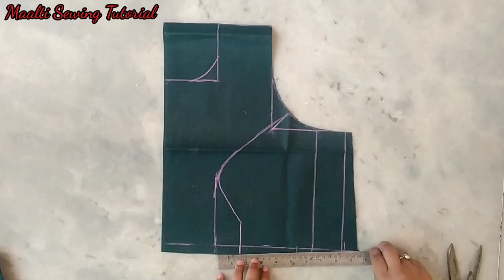Stylish boat nack blouse cutting and stitching ~ designer blouse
maalti Sewing Tutorial me apka swagat he ..
me apko blouse cutting and stitching krna bataungi. jisse aap Ghar baithe silai kar sakte hain aur kuchh naya Sikh sakte hain isliye mere channel ko subscribe Karen aur like Karen aur share Kare 🙏

rangoli,
mehandi ka design,
gadi,
blouse cutting,
princess cut blouse,
silai machine,
latkan design,
silai,
katori blouse cutting,
tailoring,
blauj ki kating,
katori blouse,
32 size blouse cutting,
latkan,
34 size blouse cutting,
bilauj ki cutting,
katori blouse cutting and stitching,
38 size blouse cutting,
blouse kaatne ka tarika,
blouse silai,
sada blouse,
sada blouse ki cutting,
36 size blouse cutting,
40 size blouse cutting,
blouse kaise silte hain,
blouse ka cutting,
blauj cutting and silai,
belauj ke cutting,

We get you the best content in
1) sewing tutorial,
2) sewing tips and tricks,
3) easy sewing tutorial,
4) simple sewing tutorial,
5) How to make a clothes,
6) how to make a blouse,
7) useful sewing tricks,
8) creative ideas,
9) How to cutting a blouse,
10) how to make a designer blouse,

ABOUT MY CHANNEL:
{I Am Laxmi Sharma. Here I Am Uploading Regular Videos Of Sewing Tutorial. }

                   ⫷⫷⫷⫷⫷ {IMPORTANT} ⫸⫸⫸⫸⫸

         ⫷⫷⫷⫷⫷ {My Channel Tags Or Keywords} ⫸⫸⫸⫸⫸